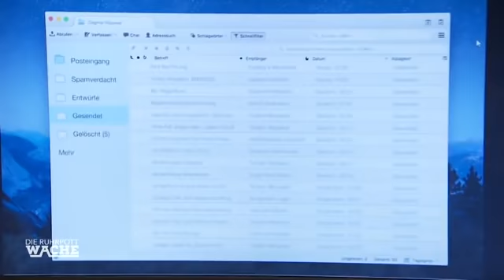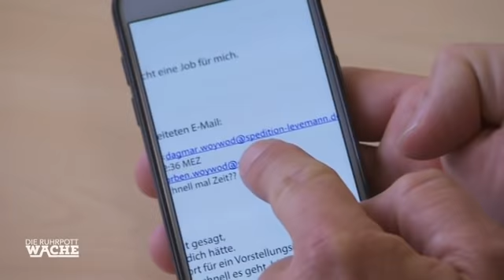Torben kann sich an nichts erinnern! | 2/2 | Smoliksamstag | Die Ruhrpottwache | SAT.1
Torben ist völlig high! Was ist passiert?